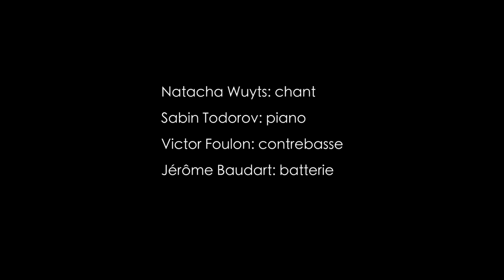Natacha Wuyts Quartet 'Tribute to Anita O'Day' (But not for me)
Natacha Wuyts Quartet 'Tribute to Anita O'Day'
But not for me (Gershwin)
Live @ The Jazz Station (River Jazz festival 2016)
9 janvier 2016

Natacha Wuyts: Chant
Sabin Todorov: Piano
Victor Foulon: Contrebasse
Jérôme Baudart: Batterie

Image: Quentin Aksajef
Son: Pascale Snoeck